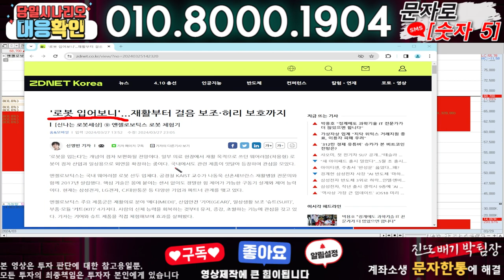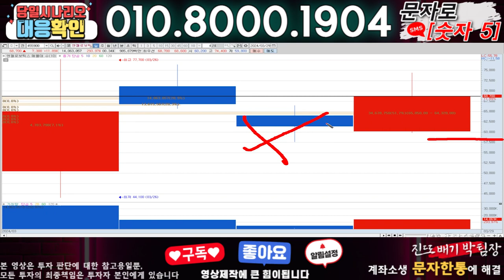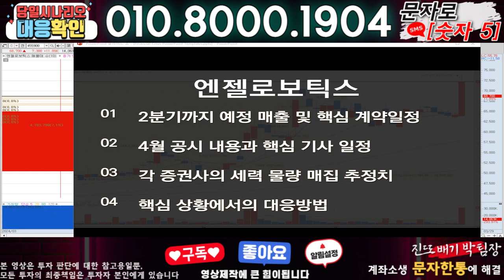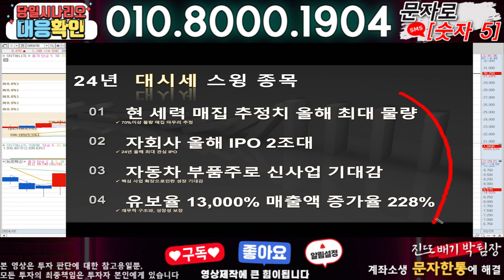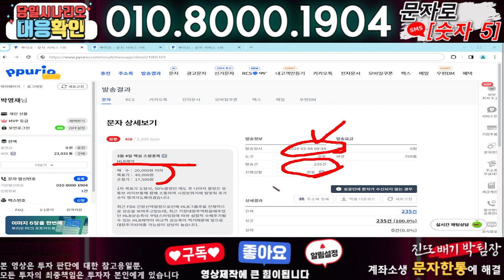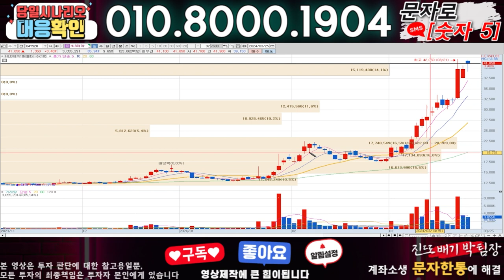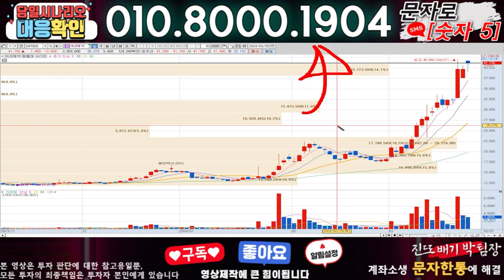엔젤로보틱스 ) 3분전 기습속보-공식입장발표!! 무슨일인가?